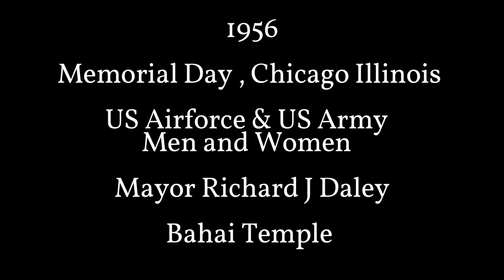1956 Memorial Day Chicago Illinois - Mayor Richard Daley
The Mayor of Chicago was upfront during this Memorial Day Military Service. I could not identify the decorated Air Force Officer, but most of the people in uniform seemed to be from the Air Force and a few Army military personnel.

Richard Michael Daley (born April 24, 1942) is an American politician who served as the 54th[1] mayor of Chicago, Illinois, from 1989 to 2011. Daley was elected mayor in 1989 and was reelected five times until declining to run for a seventh term. At 22 years, his was the longest tenure in Chicago mayoral history, surpassing the 21-year stay of his father, Richard J. Daley.

As Mayor, Daley took over the Chicago Public Schools, developed tourism, oversaw the construction of Millennium Park, increased environmental efforts, and the rapid development of the city's central business district downtown and adjacent near North, near South, and near West sides. He also approved the expansion of city workers' benefits to their partners regardless of gender and advocated for gun control.

Daley received criticism when family, personal friends, and political allies disproportionately benefited from city contracting. He took office in a city with regular annual budget surpluses and left the city with massive structural deficits. His budgets ran up the largest deficits in Chicago history. A national leader in privatization, he temporarily reduced budgetary shortfalls by leasing and selling public assets to private corporations, but this practice removed future sources of revenue, contributing to the city's near insolvency at the end of his tenure. Police brutality was a recurring issue during his mayorship.